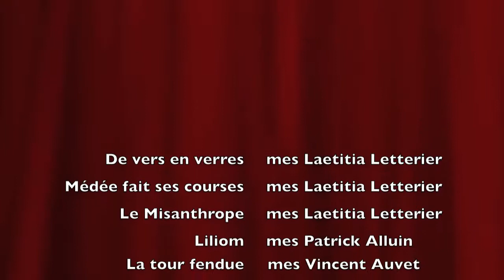Bande démo théâtre 2017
Comédienne
*Prix du P'tits Molières 2013 pour la meilleure comédienne dans un second rôle
Représentée par l'Agence Artistique Angel Art, Sandrine fougeyrollas/Marie Cabot DavidAnne Dorothée Lebard Terville
Anne Dorothée Lebard Terville Bande démo Théâtre
Extraits du Misanthrope de Molière mis en scène par Laetitia Leterrier au Théâtre Notre dame (Avignon).
Extraits de Liliom de Ferenc Molnar mis en scène par Patrick Alluin au théâtre de Ménilmontant
Extraits de Médée fait ses courses de Catherine Rihoit à la comédie Nation
Extraits de Verres en vers mis en scène par Laetitia Leterrier à la salle Gérard Philippe de Boussy saint Georges
Extraits du Médecin malgré lui de Molière mis en scène par Sylvain Lemarié au théâtre du Gymnase